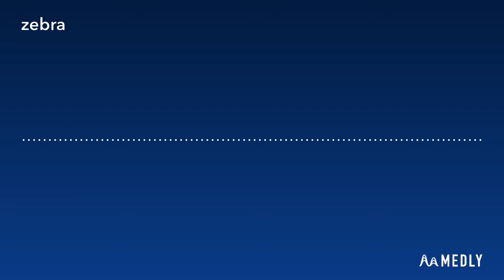P-model zebra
初投稿です。
初めての耳コピ、頑張りました。
高評価いただけると泣いて喜びます。